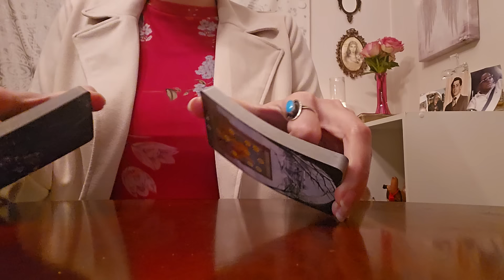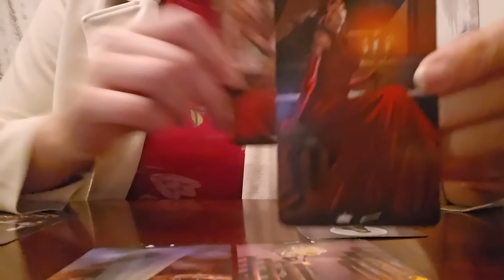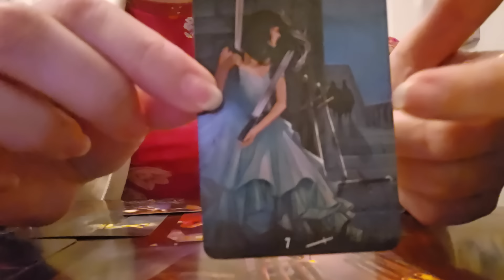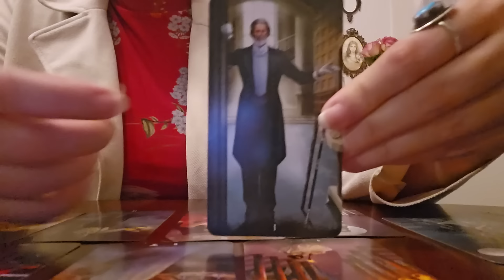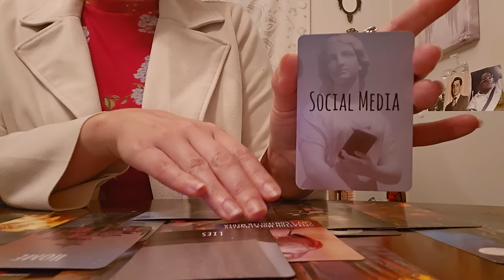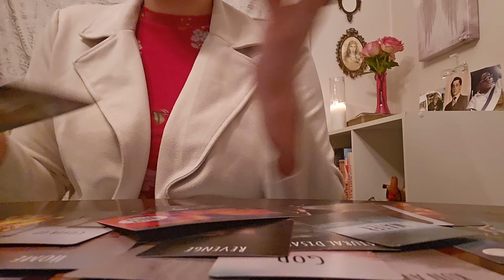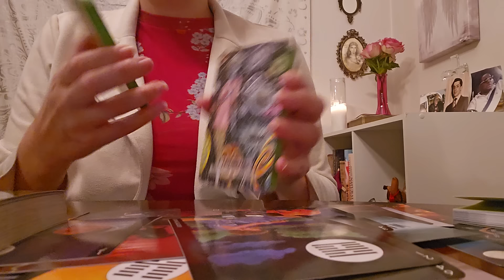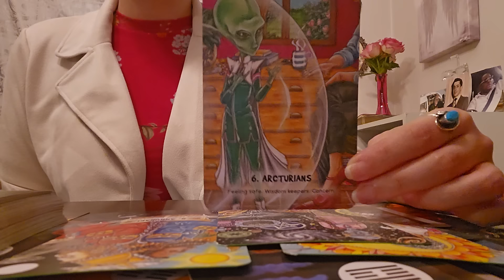Libra ♎️ CULT LEADER CAN'T BELIEVE YOU!! AND TIME REVEALS THE TRUE CHARACTER OF THIS PERSON!!